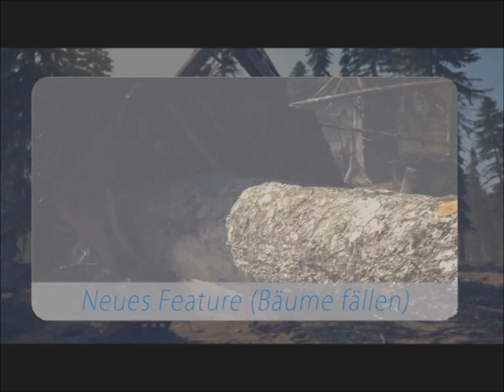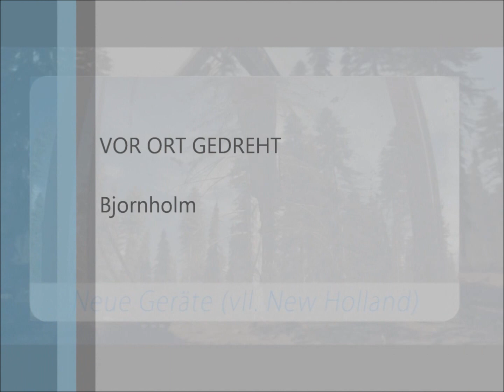Landwirtschafts Simulator 2015 Lets Play 4